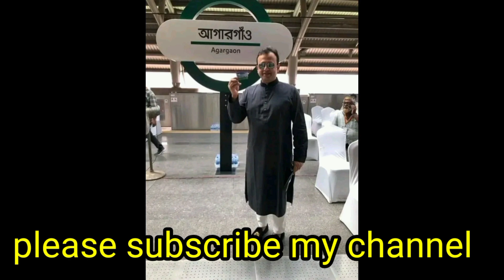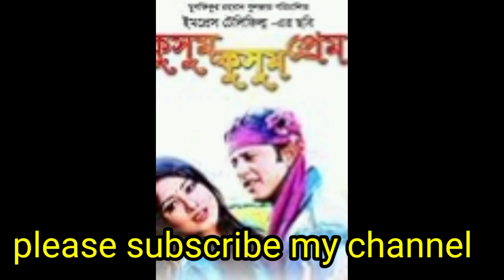রিয়াজের জীবন কাহিনী। যেভাবে পাইলট থেকে নায়ক হয়েছেন রিয়াজ।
রিয়াজের জীবন কাহিনী। যেভাবে পাইলট থেকে নায়ক হয়েছেন রিয়াজ। রিয়াজ উদ্দিন আহমেদ সিদ্দিক। যিনি রিয়াজ নামেই পরিচিত, হলেন বাংলাদেশের একজন জনপ্রিয় চলচ্চিত্র অভিনেতা। জনপ্রিয় এ নায়কের জন্ম ২৬ অক্টোবর ১৯৭২ সালে। তিনি ১৯৯৫ সালে বাংলার নায়ক চলচ্চিত্রে অভিনয়ের মাধ্যমে চলচ্চিত্র জগতে পদার্পণ করেন। ১৯৯৭ সালে মহাম্মদ হান্নান পরিচালিত প্রাণের চেয়ে প্রিয় চলচ্চিত্রে রিয়াজ অভিনয় করেন যা বসায়িকভাবে সফল হয় এবং একইসঙ্গে রিয়াজকে জনসাধারণের মাঝে জনপ্রিয় করে তোলে।
তিনি দেশের অনেক প্রখ্যাত পরিচালকের চলচ্চিত্রে অভিনয় করেছেন। এছাড়াও রিয়াজ ভারতীয় চলচ্চিত্রকার ও অভিনেতা মহেশ মাঞ্জরেকারের ইট ওয়াজ রেইনিং দ্যাট নাইট নামে একটি ইংরেজী চলচ্চিত্রে অভিনয় করেছেন। এই চলচ্চিত্রে রিয়াজ বলিউড অভিনেত্রী সুস্মিতা সেনের সঙ্গে কাজ করেছেন।
চলচ্চিত্র জগতে তার অবদানের জন্য সরকার তাকে তিনবার জাতীয় চলচ্চিত্র পুরস্কারের শ্রেষ্ঠ চলচ্চিত্র অভিনেতার পুরস্কারে ভূষিত করে। পুরস্কারপ্রাপ্ত চলচ্চিত্রগুলো যথাক্রমে- দুই দুয়ারী (২০০০), দারুচিনি দ্বীপ (২০০৭) এবং কি যাদু করিলা (২০০৮)।